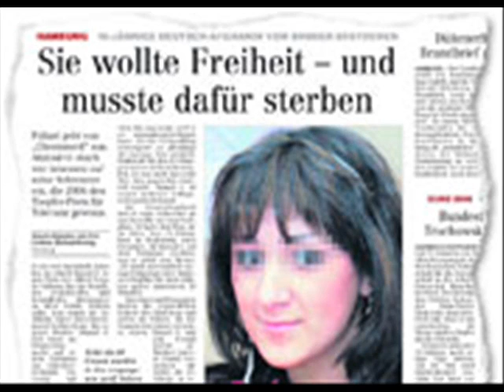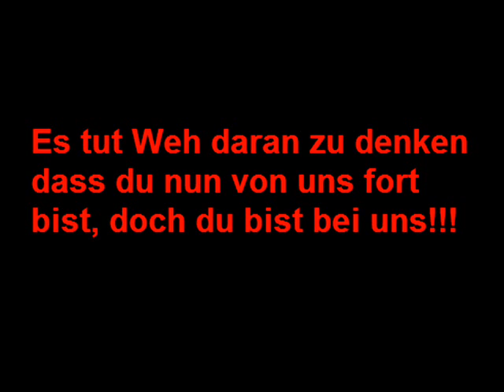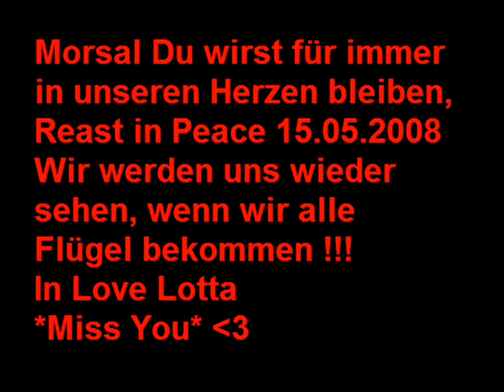Morsal Du hast den tot nicht verdient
Am 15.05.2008 Nahm man uns unseren Schönsten Engel